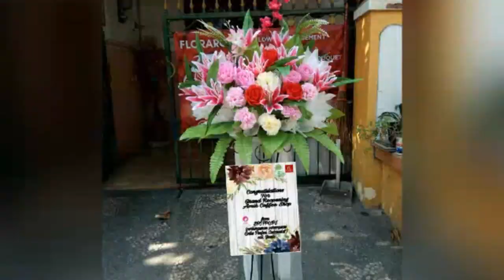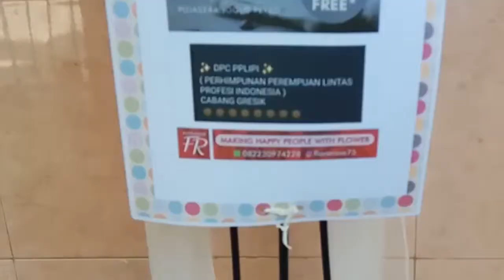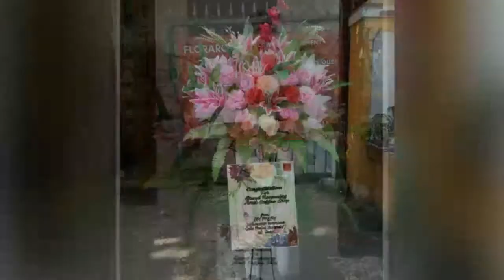Standing Flower Dari Bunga Artificial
tutorial lengkap merangkai standing flower dari bunga artificial dengan menggunakan media flower foam fresh flower yang seharusnya memakai foam yang khusus dry flower,karena saat merangkai tidak ada jadi memakai apa yang ada 😂